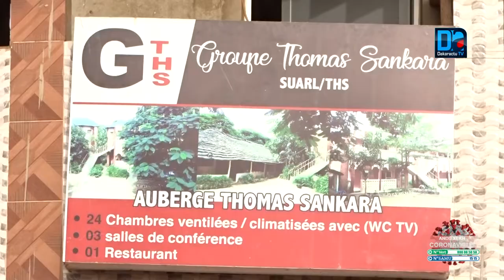Kédougou/Sur les traces de la covid-19:"Le crédit hôtelier est une bonne chose, mais..."(acteurs)